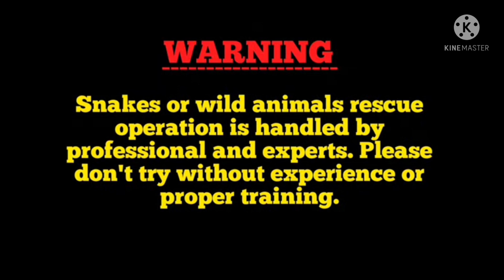SMSK126 ,बहुत बड़ा धामन साँप खेत से किया रेस्क्यू, Indian Rat Snake। 9300884196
बहुत बड़ा धामन साँप खेत से किया रेस्क्यू, Indian Rat Snake।